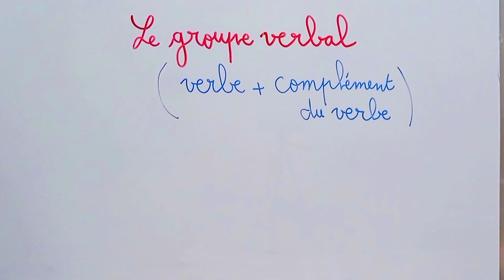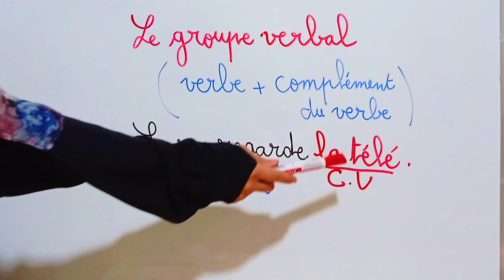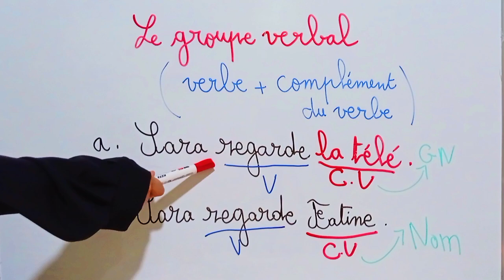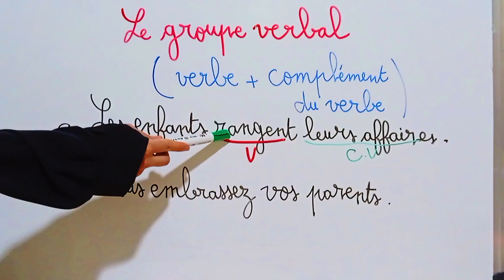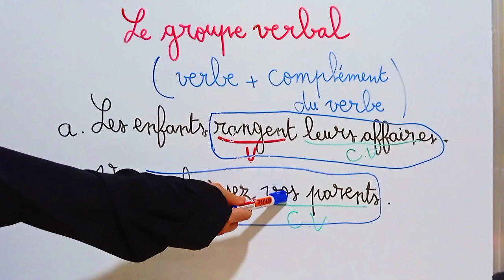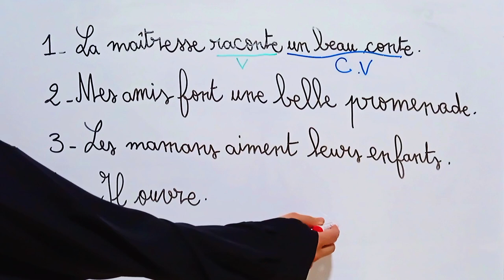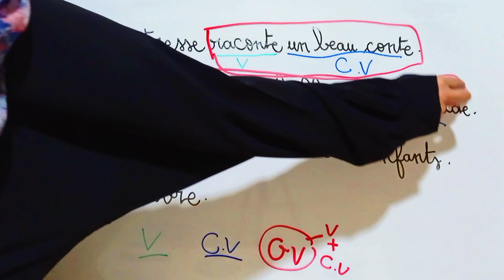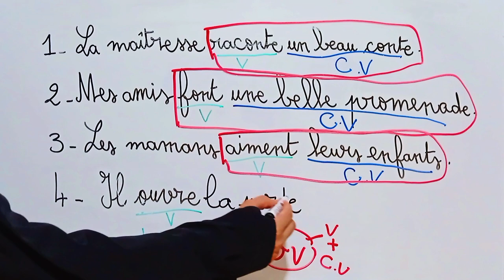Grammaire : Le groupe verbal | apprendre la langue française بطريقة بسيطة جدا